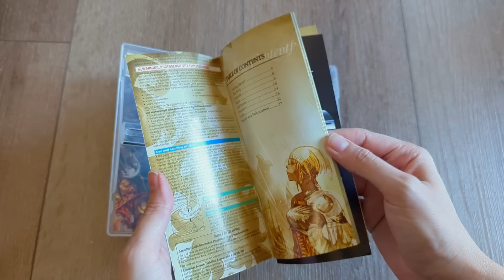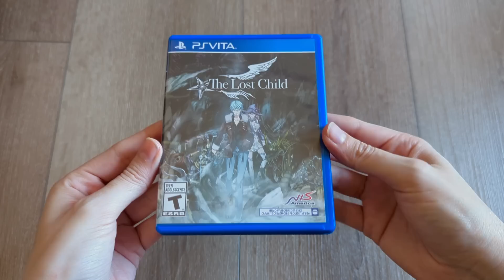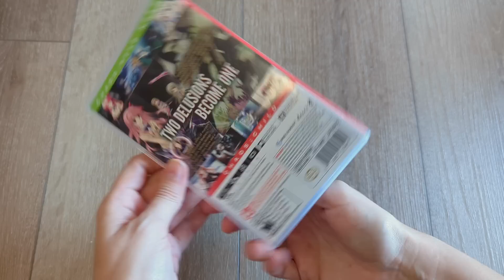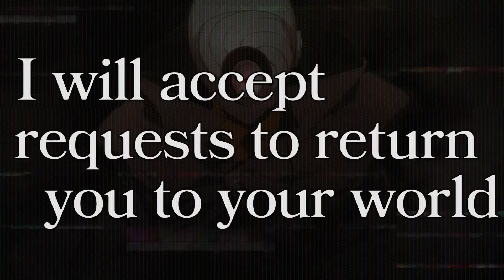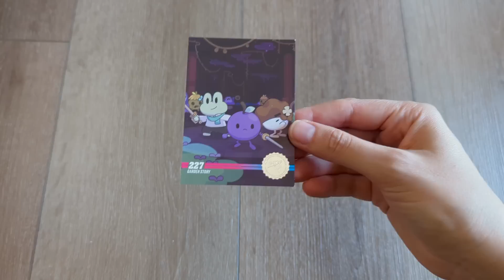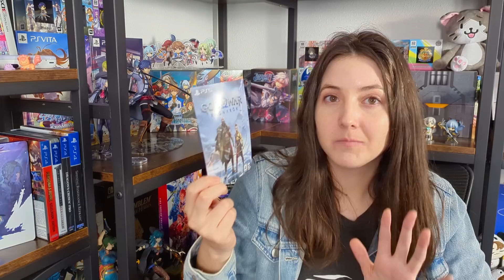Recent Pickups + My First Experience with the PS5 (PSP, Vita, Switch, PS4) | June 2023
The PS5 has been such an amazing experience so far! Hope you enjoyed this pickups video & me gushing over my brand new system :)

L-shaped desk (rustic brown)

I ordered my LG 32 monitor from Costco (model 32GN63T-B) but here are some alternatives:
LG Ultragear 32
LG Ultragear 32

Shelves featured in the background:
8-Tier Shelf With Circular Displays
5-Tier Corner Shelf
12-Tier Open Shelf

PS5 (disc version bundled with GOW Ragnarök)
PS5 (disc version)
The Lost Child (Vita)
Chaos Double Pack (Switch)
The Wanderer Frankenstein's Creator (Switch)
God of War Ragnarök (PS4/PS5)

Timestamps:
00:00 Intro
00:32 PSP
02:16 Vita
04:43 Switch
08:12 Limited Run
10:06 PS5
15:59 Outro

If you are interested in joining my community please look forward to my discord channel that will be opening soon.

For those who may be curious about what my channel name means, it's a play on the magical energy technology system used in one of my favorite series: The Legend of Heroes/Trails/Kiseki games. Pronounced: or·bal·ol·o·gy :)